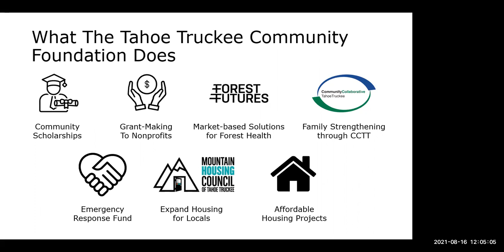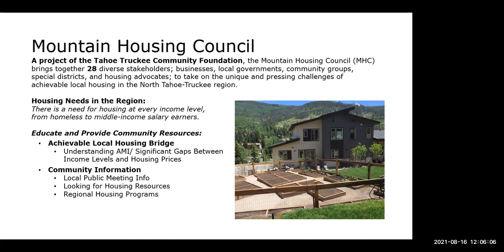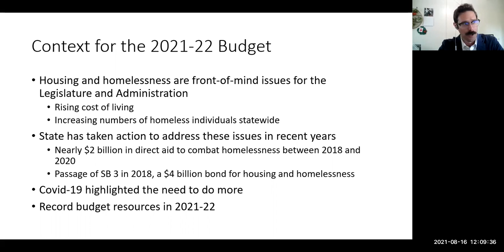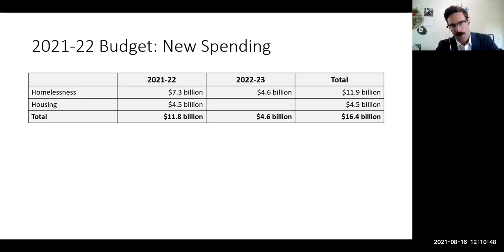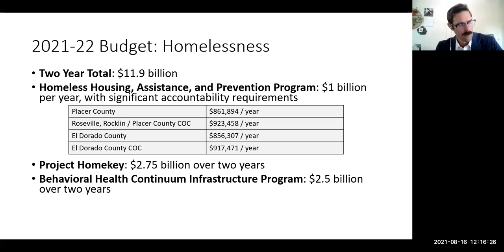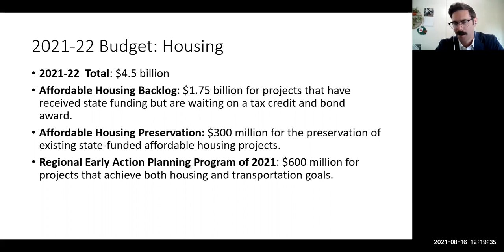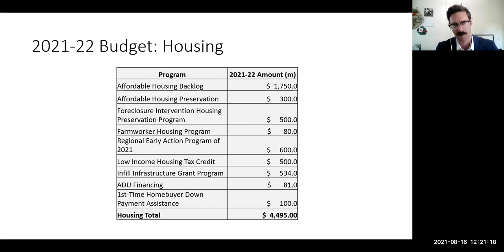MHC Lunch-n-Learn Series, August 16, 2021: New CA Housing Budget Allocations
CA Legislative leaders and Gov. Newsom allotted a total of $12 billion over the next two years to address homelessness and affordable housing, including $1 billion per year for two years in flexible aid to local governments to combat homelessness. This includes significant local flexibility, as well as strong accountability measures. The budget also includes $1.75 billion to build shovel-ready, backlogged affordable housing projects, $300 million to preserve existing affordable rental housing, $500 million in foreclosure intervention funding, $600 million in funding to help local governments plan and implement projects that achieve both housing and environmental goals, and $130 million to build and maintain farmworker housing.

By providing local jurisdictions with $1 billion annually for two years, this represents the biggest, repeat pot of funding for homelessness in California to date. Come learn more about how these funds will benefit local community housing and help to address our housing challenges.

Speaker:
James Hacker, Senate Budget Subcommittee on Housing and Homelessness